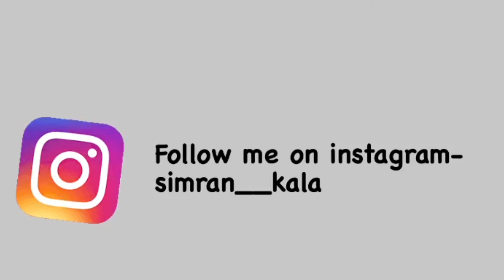Styled my Mom's saree with a modern twist | How a GIRL can wear SAREE Differently & Look Stylish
Happy Mother's Day to all the mother's out there.❤️
Hey everyone 😄
So in this video I have styled by Mom's saree with a modern twist. I really loved making this video for you all hope you like it too.